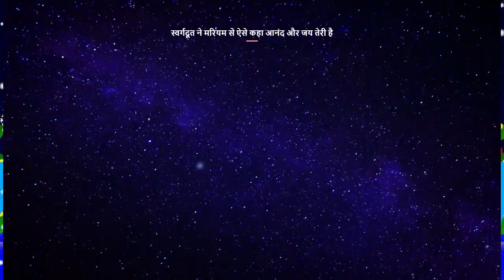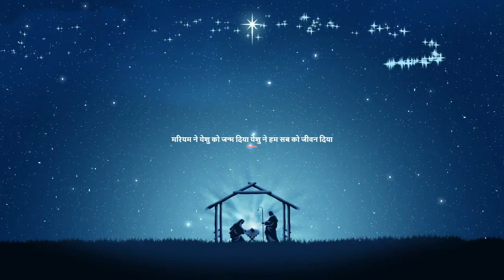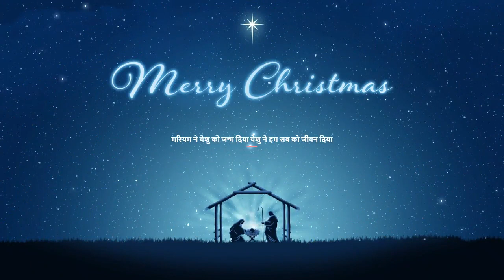नाचो गाओ धूम मचाओ ख्रिसमस आ गया